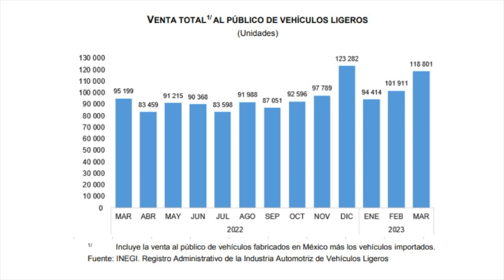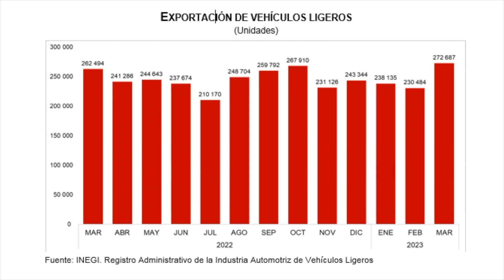2 proyectos que colocan a CD. Juárez como un foco de desarrollo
En Chihuahua se anunciaron dos grandes proyectos de inversión por parte de Fibra Macquarie y ZF Group, que en conjunto permitirán la generación de más de 10,000 empleos, además, la industria automotriz sigue dando muestras de recuperación.

¡Síguenos!